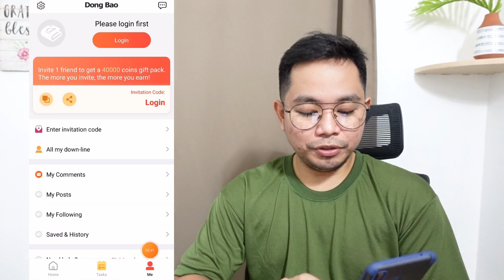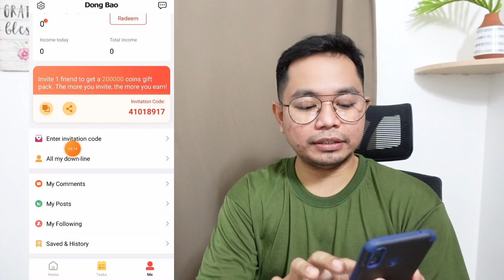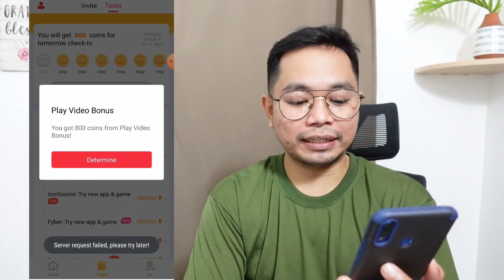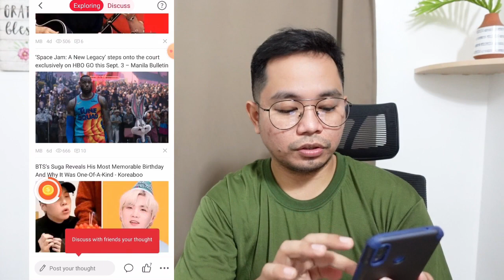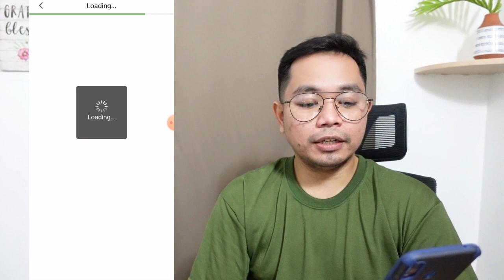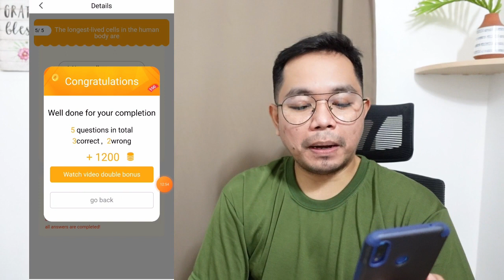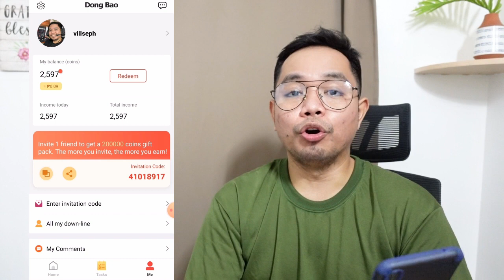FREE GCASH! ₱10,000! EFFECTIVE AUTO CLICKER HAKOT PERA! WALA NANG GAGAWIN! 100% LEGIT! NO PUHUNAN!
-*** SOON! This video is translated into English. TURN ON CC (Closed Captions) for English Subtitles***

A. 💚👉 Piniks G:  (install this to get P1000) (do all the mechanics, watch the video)

👉 ETONG APP ANG MAGBIBIGAY SAYO NG LIBO-LIBONG PERA ARAW-ARAW!

👉 Instructions:
1.) Click the link each App.
2.) mag sign up then input mo yung code na ito..

👉 Install ang app at mag register use this code: 6IAX0NYW

3.) REMINDER PO. Dapat po iverify nyo po ang inyong account para po makakuha ng FREE MONEY each.

Pls send also the screenshot of your YOUTUBE Profile also na nakaSUBSCRIBE ka. Thank you so much and Congrats!

earn money
libreng pera
buzzbreak
cashzine
libreng pera gamit cellphone
NFT GAMES
AXIE INFINITY
CRYPTOBLADES